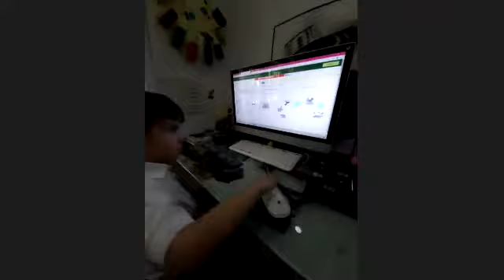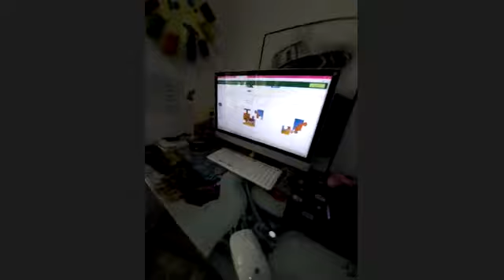INFORMATICA PREJARDIN SEPTIEMBRE 11 CCAV